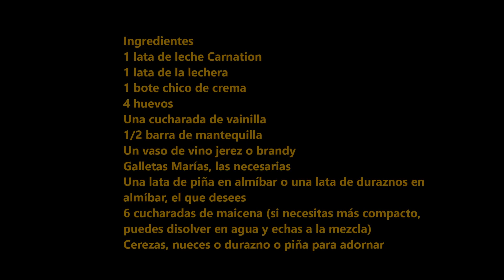Pastel frío con crema y durazno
UN RICO Y DELICIOSO PASTEL FRIO, DELICIOSO Y MUY RICO, PUEDES VARIAR LA FRUTA CON QUE LO RELLENES